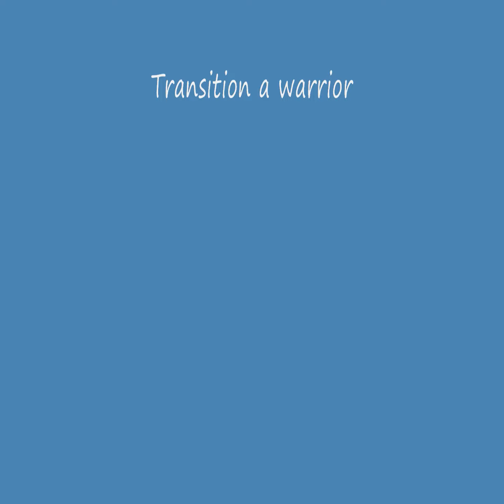Warrior Transition Military to Civilian jobs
Warrior Transition was created to support Warriors, Veterans, and their families transition back into the workplace and family life.  Please take the time to visit our web Your donation allow us to provide the needed support.  This video was created for an Army job fair.